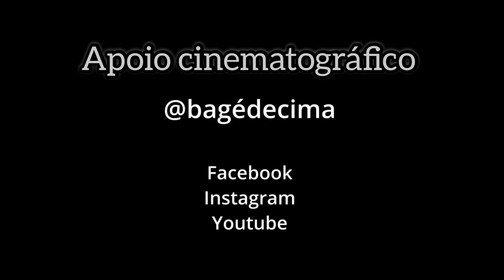Bagé-RS. 1.° Desafio das 24horas solidárias.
Evento ocorrido na cidade de Bagé-RS, idealizado pela Equipe: Família Madeira e Achegos. O objetivo do evento era arrecadar uma tonelada de alimentos em 24horas de arrecadação, onde juntamente ocorreu desafios de  de corrida e caminhadas em caráter de revezamento. O evento teve encerramento no domingo dia 09 de outubro de 2022, às 10hs na pista de atletismo do ginásio Militão.